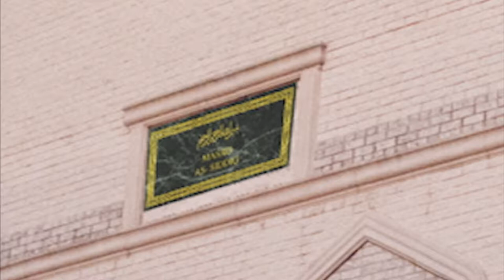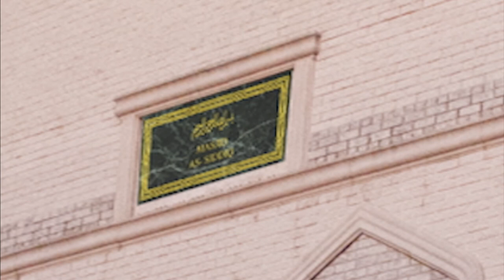2012 08 17 Khutbah Shaykh Rafeek Mohamed Measuring Taqwa Gained in Ramadan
Jummah Khutbah - Shaykh Rafeek Mohamed on 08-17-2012 speaking about Measuring Taqwa Gained in Ramadan.